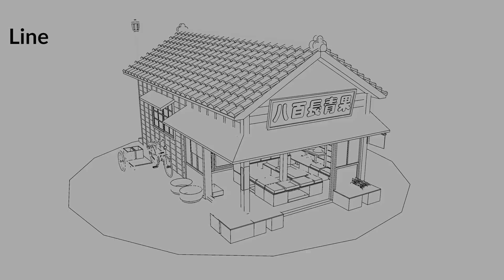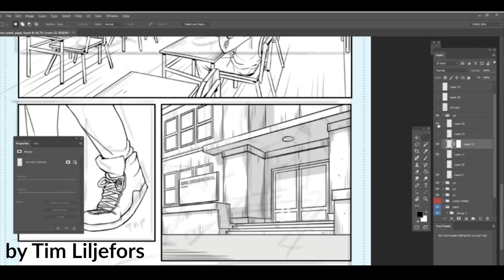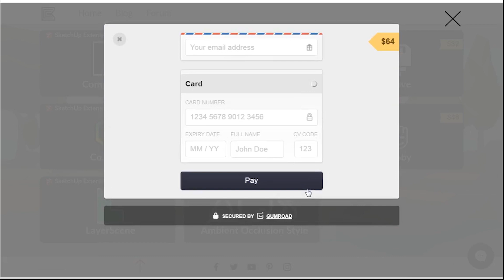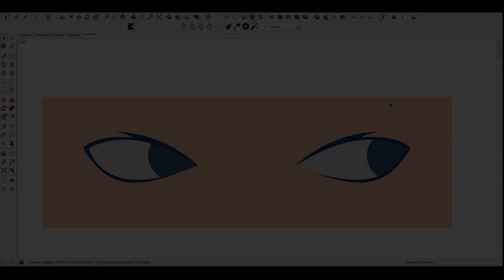SketchUp Extension: CompoScene for Making Comics and Manga